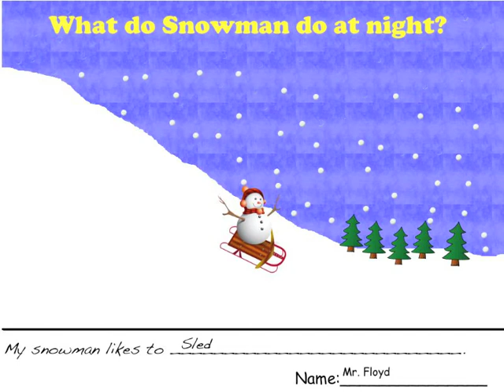Snowman at Night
Kindergarten project using Pixie. This is a sample of what the students would work toward.